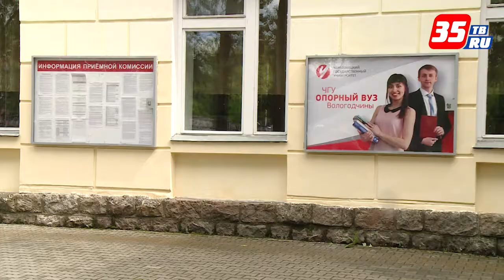ЧГУ в этом году примет на 100 студентов-бюджетников больше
Приемная кампания стартовала в Череповецком государственном университете сегодня, 20 июня. На 134 направления подготовки планируют принять 1600 первокурсников, из них 983 студента будут обучаться на бюджетной основе. В прошлом году было 881 бюджетное место. В 2017-ом ЧГУ открывает обучение по нескольким новым специальностям, например, мехатроника и робототехника, педагогическое образование (иностранный язык), педагогическое образование (математика, информатика), биология. Магистранты смогут теперь обучаться по профилю «общественное здравоохранение».